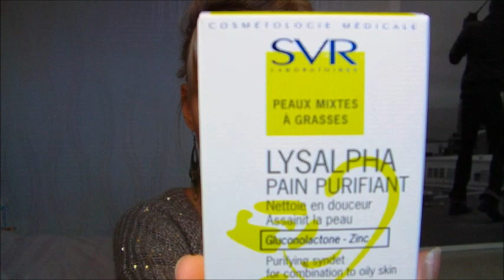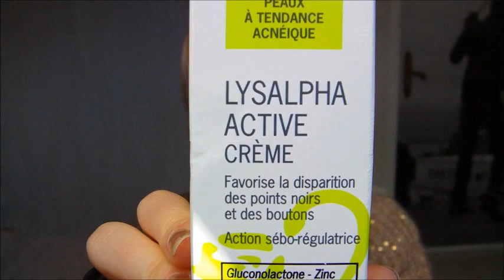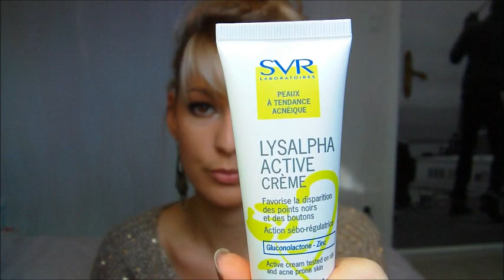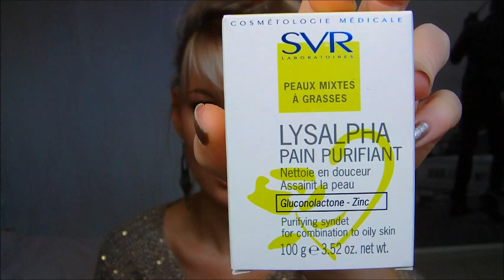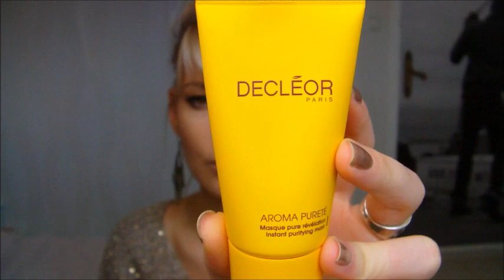Nouvelle routine soin visage